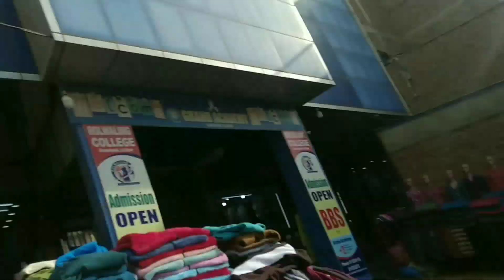aaja ramri ramri Kti harna payo 😘😴❣️ vlog 10